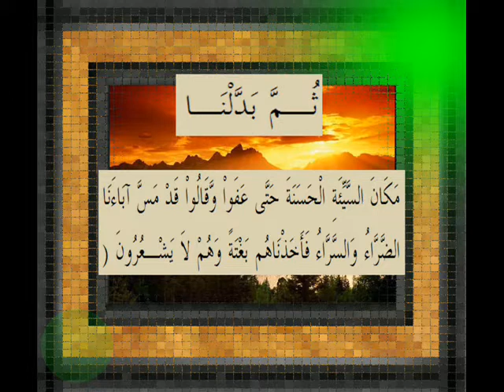القرآن الكريم سورة الأعراف الأية 95 قراءة السديس.wmv